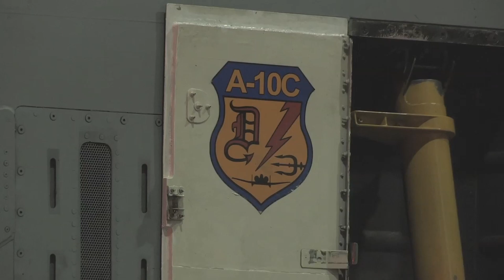National Guard A-10s Preflight & Aerial Refueling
350 Michigan Air National Guard Airmen from the 127th Wing and twelve A-10 Thunderbolt II aircraft have deployed in support of Operation Inherent Resolve. Footage consists of Airmen boarding plane, A-10s preparing for departure and KC-135 refueling with A-10s.

The Fairchild Republic A-10 Thunderbolt II is an American twin-engine, straight wing jet aircraft developed by Fairchild-Republic. It is the only United States Air Force production aircraft designed solely for close air support, including attacking tanks, armored vehicles, and other ground targets with limited air defenses. Video by Senior Airman Toni Pointer | 127th Wing)